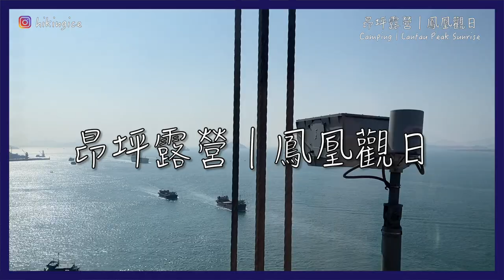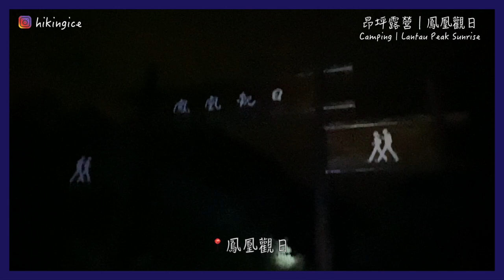[路線 VLOG] 告別2022：昂坪入門級露營 x 鳳凰山日出｜昂坪營地如何？｜鳳凰觀日安全嗎？行到入院不是笑話 😟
新年快樂！

難得我今年唔係自己跨年！唔係自己睇日出！仲上左鳳凰山睇日出！一定要記錄一下～

2022係難忘既一年，一於用露營 x 鳳凰觀日去跨過吧～
應該有大把人都係咁諗，如果唔係邊會有咁多人摸黑登上高級路線既鳳凰山吖？好好玩咩 😟

⚠️有儀式感係好，不過安全更重要 ⚠️

鳳凰山一向出名危險又意外頻頻，我初次登上就已經協助處理左一宗意外了
起碼有兩名傷者主要因低溫症最終送左入院，所以注意安全絕對唔係講笑的

💌 字數所限，安全分享文可以去我 IG 睇，有部救護車果個 post 就係了 💌
初次露營切記做番啲功課，做足保溫同去岩地方
昂坪營地雖然多人，但總算係一個入門好去處

由於我中學之後都冇去過露營，有好多資訊都不太合時了
一於先顧好安全，有機會再拍片分享啦 🙏🏽

Since I'm not counting down alone this year! And not watching the sunrise alone! I'm watching it on Lantau Peak! So I must record it~

2022 was an unforgettable year, so ending it at a camp and sunrise tour would be good~
I think many people have the same thought, otherwise, why would so many people climb up Lantau Peak, an advanced route at night? Just because it'd seem fun? 😟

⚠️It's ok to have rituals, but safety is more important ⚠️

Lantau Peak, all along, has been well-known for its frequent accidents. I even helped to settle an accident on my first trip there. At least two patients were sent to hospital, primarily due to hypothermia. So safety is not a joke.

💌 Due to the world limit, you may visit my Instagram for more details. It's the post with an ambulance 💌
Do some basic preparation before your first camp, stay warm and choose the right place
Although Ngong Ping was crowded, it is a good place for beginners.

Since I haven't camped since secondary school, my references are quite outdated.
Safety first. Hopefully, I'll do more camping-related sharing in the future.
鳳凰觀日
路線：昂坪 -- 斬柴坳 -- 鳳凰山頂（原路折返）
需時：約3-5小時（拍攝時間另計）
難度：不適合幼兒及初階行山人士、氣溫較低面低6-7度、風速另計

Lantau Peak Sunrise
Route: Ngong Ping -- Tsam Chai Au -- Lantau Peak (Same way back)
Time required: Around 3-5 hours (Photo-taking time excluded)
Difficulty: Not suitable for young children or beginners. The temperature at the peak is around 6-7 degrees Celsius lower than at ground level, excluding wind speed variations.

⚠️  出外記住注意安全，及帶備足夠補給
Be careful when going out and bring sufficient refreshments
00:00 - 前往昂坪、昂坪營地、扎營、露營活動 | Heading towards Ngong Ping, the campsite, setting up and camping activities
02:30 - 登上鳳凰山 | Heading towards Lantau Peak
04:04 - 準備日出、日出拍攝貼士 | Sunrise preparation and photo-taking tips
05:16 - 回程、鳳凰山評價、心經簡林 | Return journey, comments on the route, Wisdom Path
05:40 - 意外重點、後記 | Take home messages, closing
📹  iPhone 11 pro
🎨  iMovie

拍攝日期：2022年12月31日至2023年1月1日
Shooting dates: 31 December 2022 to 1 January 2023